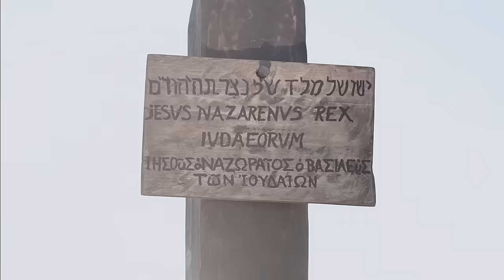l’évangile de Jean | French | Film Full HD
Regardez comment la bible devient une réalité dans ce film LUMO sur l’évangile de Jean.
Voyez la vie de Jésus Christ à travers les yeux de son ami le plus proche, Jean.

Ce film LUMO met en images l’évangile de Jean, seulement en utilisant les écris de la bible pour en faire un scénario de film !

L’évangile de Jean– Chapitre par Chapitre avec le lien.

0:00 -  Jean  1
9:13 -  Jean  2
14:18 -  Jean  3
20:51 -  Jean  4
29:25 -  Jean  5
37:55 -  Jean  6
49:06 -  Jean  7
57:07 -  Jean  8
1:08:50 -  Jean  9
1:16:00 -  Jean  10
1:21:30 -  Jean  11
1:30:26 -  Jean  12
1:38:53 -  Jean  13
1:45:50 -  Jean  14
1:51:51 -  Jean  15
1:56:34 -  Jean  16
2:01:58 -  Jean  17
2:06:19 -  Jean  18
2:14:16 -  Jean  19
2:25:00 -  Jean  20
2:31:50 -  Jean  21